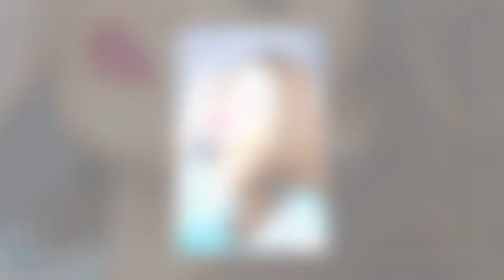এসো খেলি, কে কে খেলতে চাও | দীঘি খেলতে চায় | Prarthana Fardin Dighi.